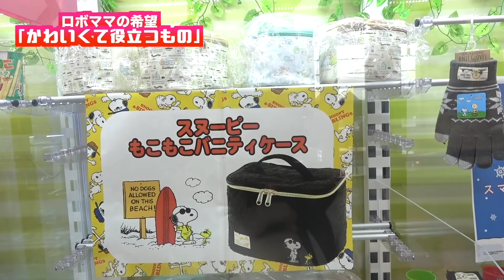クレーンゲームで病気の妻と息子の喜ぶ物とれるまで帰れません！UFOキャッチャー 家族Vlog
ロボットチャンネルの動画一覧はこちら インフルエンザでぶっ倒れた2人のためにロボパパが奮闘してきました！果たして2人が納得できる物を取ってくることはできたのか！？
みなさんメリークリスマス！我が家のインフルエンザは過ぎ去ったようです。が、謎の咳が・・・早く治ってくれーーー！！

提供元:DOVA-SYNDROME